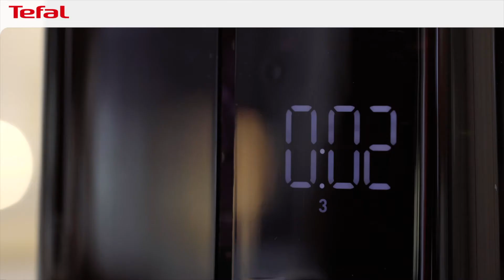TEFAL TT640810 TOUCH LIGHT - Grille-pain - Vidéo produit Vandenborre.be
Vidéo produit TEFAL TT640810 TOUCH LIGHT -
Grille-pain - disponible sur Vandenborre.be